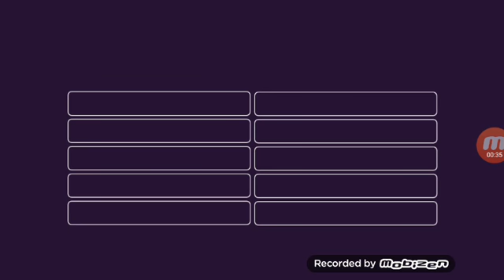Jogado profi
Marcos vinicius